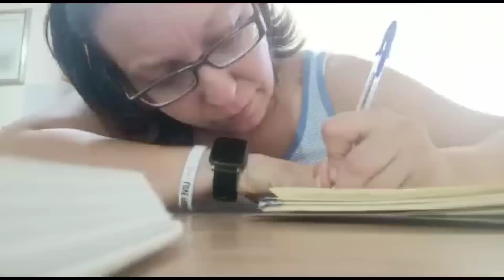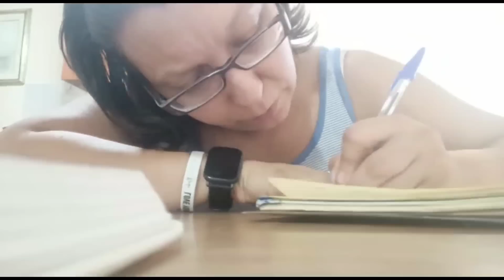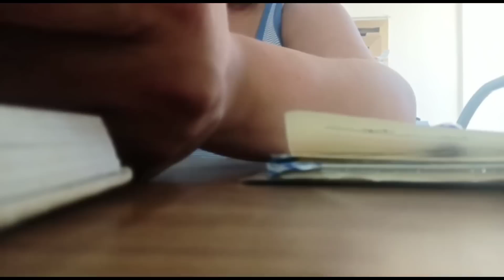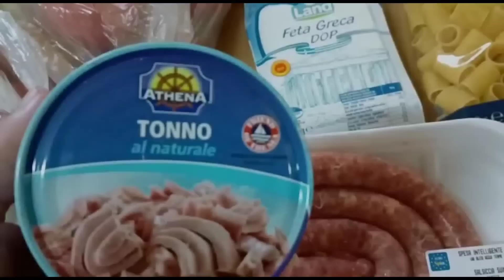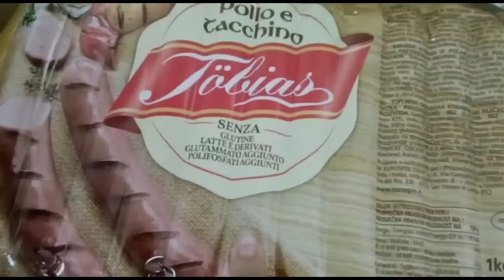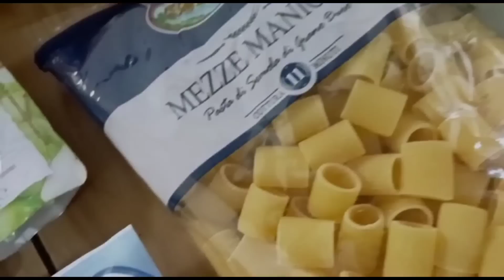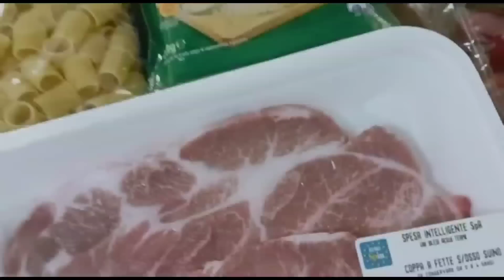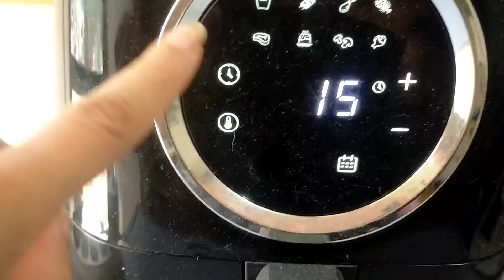☺️Una settimana con noi ☺️ tra Spettacoli vari, pulizie, Masy, cucina e ricette 👩‍🍳 BuonFerragosto🏖️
🔔HELLO FRESH 👉Ho uno sconto per voi 😊 di 50€ sulle prime 3 box 👇Vi basta cliccare, scegliere e lo sconto sarà inserito automaticamente.

🔔SITO DEGUSTABOX GIÀ CON CODICE X AVERE LA PRIMA BOX SCONTATA DI 6€ :

➡️Acquisti visti nei vlog⬇️⬇️⬇️

💛 BROCCA FILTRA ACQUA
💚 MASCHERINE BLU ADULTI:
💙 CARTUCCE EPSON XP-2105:
🤍 GEL SEMIPERMANENTE:
❤️ PC LENOVO
🧡SCATOLE CON SCOMPARTIMENTI
💛CARTINE X ALLUNGAMENTO UNGHIE:

◇♡Con cosa registro ed edito i video:
•Oppo A9
•Kine Master